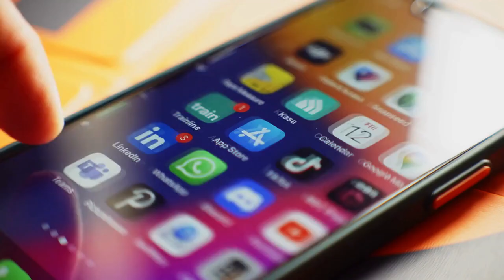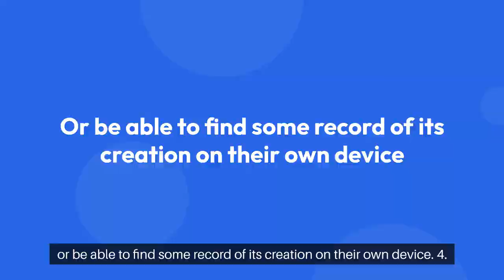How to See When a Spotify Playlist Was Made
In this video, you will learn how to easily find out when a Spotify playlist was created. Whether you're curious about the age of a playlist or want to track its evolution over time, this tutorial will show you how to access this information with just a few simple steps.